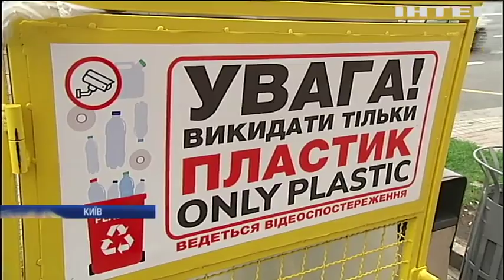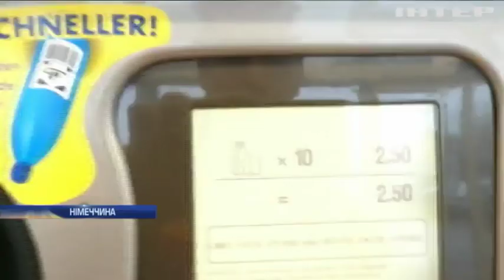Чи готові українці сортувати сміття?